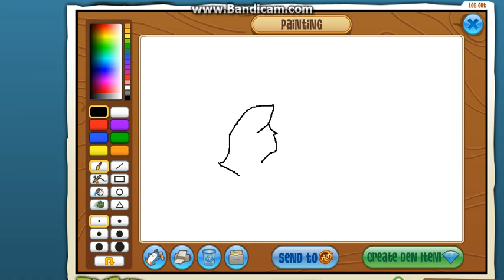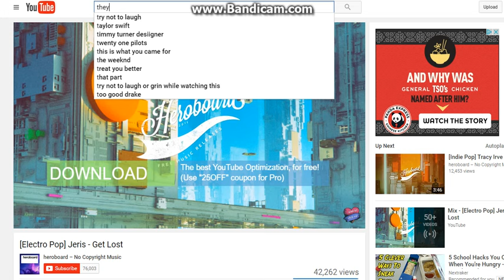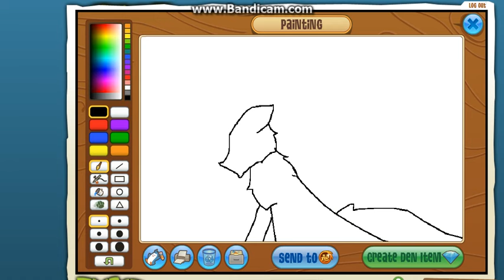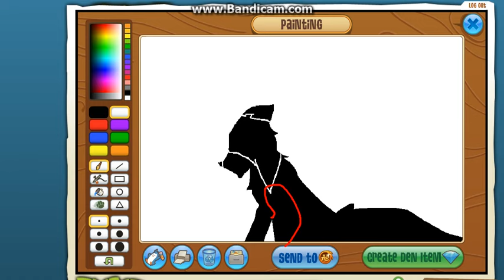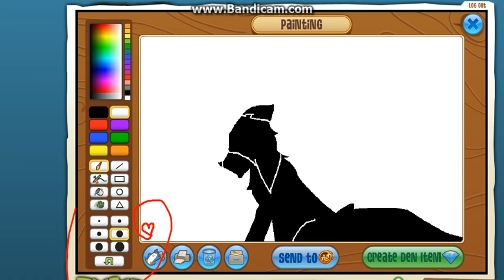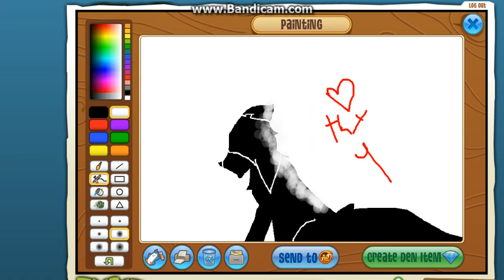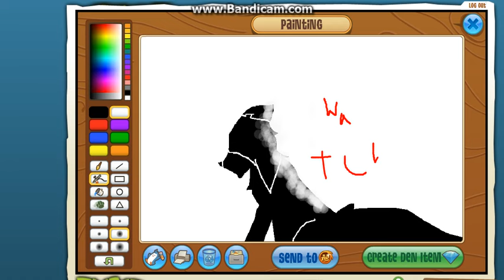Fading away (speedpaint)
Fading away. X.X